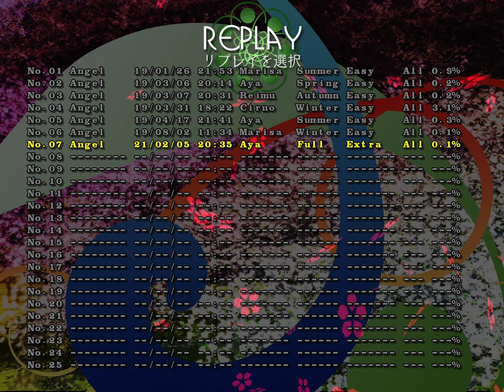[Touhou 16] Extra - Aya-Full (2021/02/05 20:35)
je l'ai fini avec un patch auto-bomb parce que j'aime pas perdre une vie quand j'ai encore des spell cards (bomb)

00:00 Début
00:05 Extra Stage
03:26 vs. Okina (1/10)
04:20 vs. Okina (2/10)
05:17 vs. Okina (3/10)
06:23 vs. Okina (4/10)
07:37 vs. Okina (5/10)
08:43 vs. Okina (6/10)
09:39 vs. Okina (7/10)
10:49 vs. Okina (8/10)
12:33 vs. Okina (9/10) (je me suis pas fais chier pour la spell card)
13:07 vs. Okina (10/10)